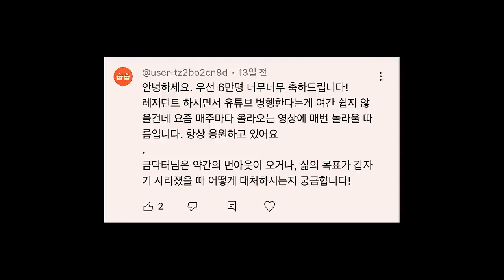삶의 목표가 없어요